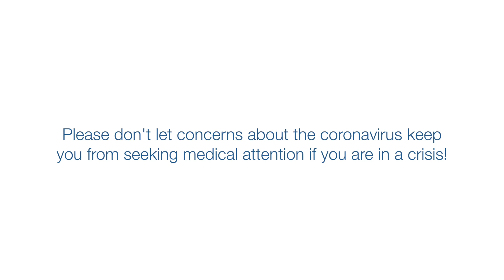April 24 COVID-19 Update from Valley Health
It’s been over a month since Valley Health began caring for patients with COVID-19 and we are carrying on our fight against this illness. Watch this update from Valley Health President and CEO, Mark H. Merrill.